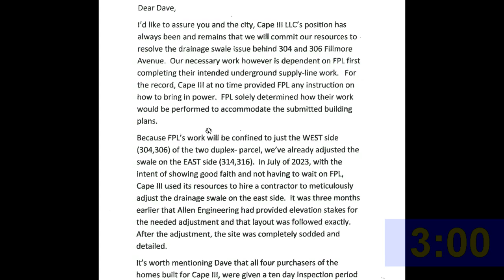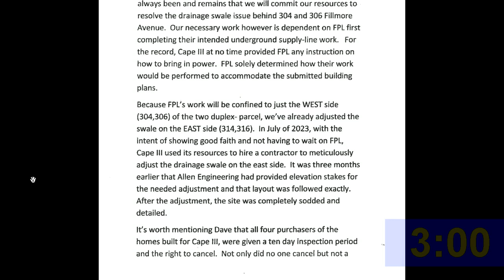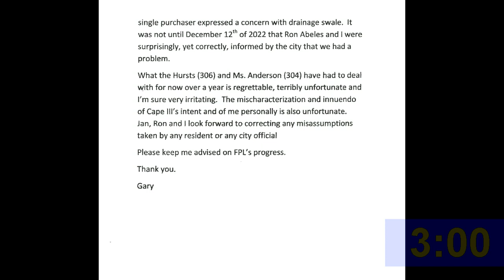Special City Council Meeting 01 24 24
Council Chambers